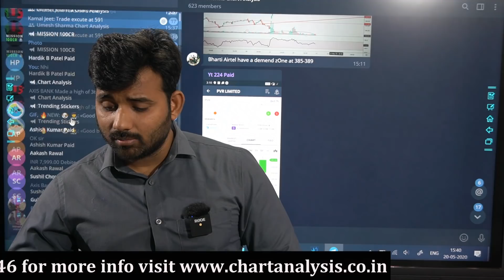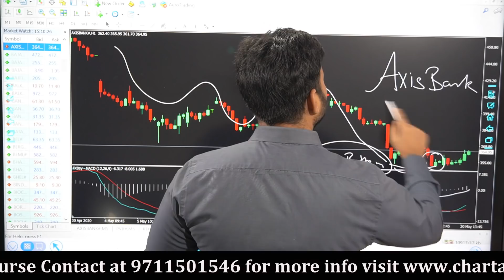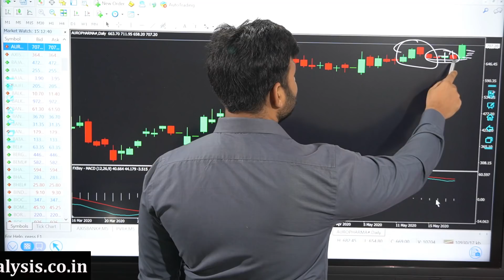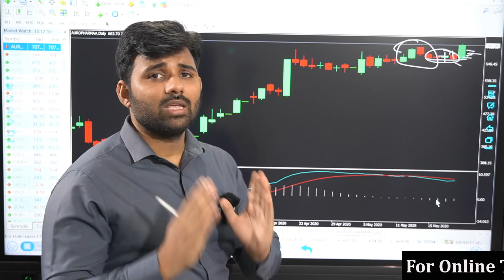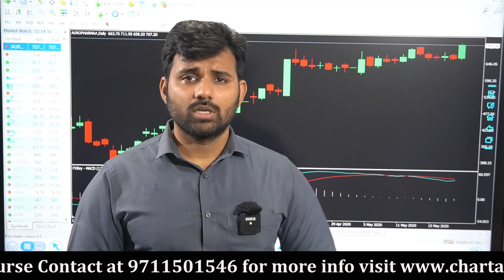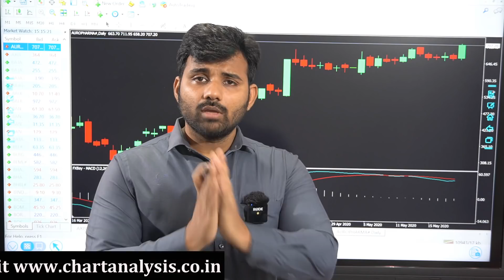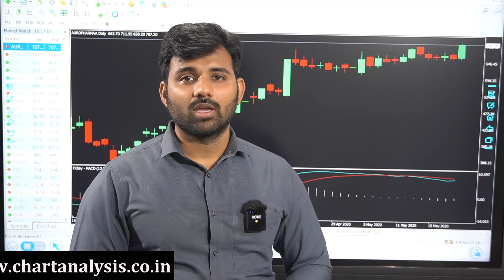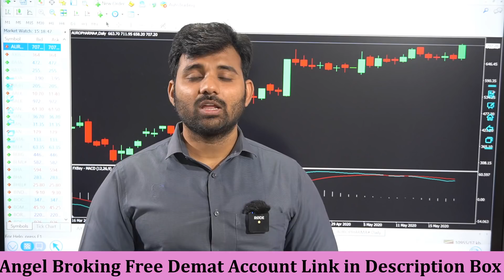AUROPHARMA में कटा STOPLOSS ...हुआ 64,800 रुपये का नुक्सान अब कैसे हो रिकवरी !!!!!